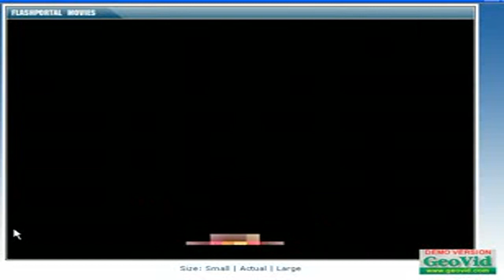La vida de mario despues desalvara peach